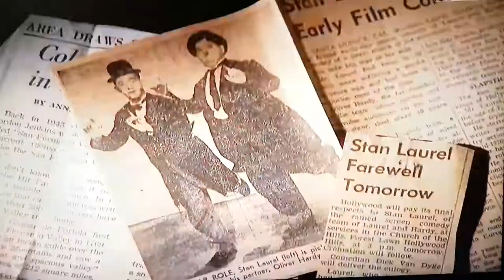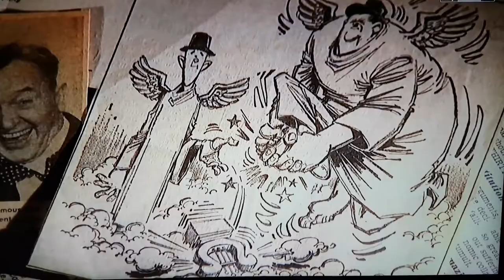ultimi giorni di vita di Stanlio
Video inedito della morte di Stanlio , attore e amico di ollio .